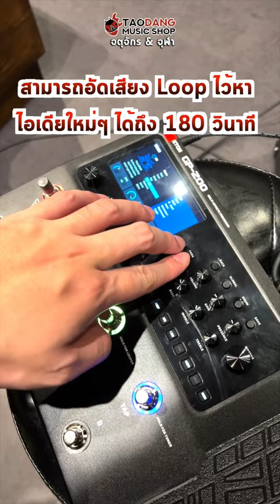🔥 ใครหาเอฟเฟคซ้อม แต่อยากสนุกเหมือนมีเพื่อนมาเล่นด้วย!! มีวิธีแก้ยังไง ไปดูกัน!! l เต่าแดง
🎸 มัลติเอฟเฟคกีต้าร์ Valeton GP200
จากราคาปกติ 15,600.- ลดราคาพิเศษเหลือเพียง 12,500.-

🛒 ดูรูปสินค้า, ข้อมูลเพิ่มเติม, หรือสั่งซื้อสินค้าผ่านช่องทาง Online พร้อมโปรโมชั่นพิเศษ และค่าจัดส่งฟรีทั่วประเทศหลายรายการ คลิ๊กเลย!!

💥 ข้อเสนอสุดพิเศษจาก

- ของแถมสุดพรีเมี่ยมแบบจัดเต็ม
- มีบริการผ่อน 0% นานสูงสุดถึง 10 เดือน

👍 7 เหตุผล ที่ เต่าแดง เป็นร้านที่ครองใจนักดนตรีในประเทศไทย

🌟 สินค้าของแท้ 100% จากตัวแทนจำหน่ายในประเทศไทย
🌟 Set Up เครื่องดนตรีทุกตัวก่อนส่งถึงมือลูกค้า เพื่อรีดศักยภาพเครื่องดนตรีให้ออกมาได้มากที่สุด
🌟 มีสินค้า Brand ดังในโลก Online ที่ถูกคัดสรรมาให้ได้เลือกซื้อและทดลองได้อย่างเต็มที่
🌟 รับประกันสินค้าถึง 2 ชั้น (รับประกันจากศูนย์ และรับประกันจากทางร้าน)
🌟 เปลี่ยนสินค้าให้ใหม่ เมื่อสินค้าเสียหาย หรือชำรุดจากมาตรฐานการผลิตภายใน 7 วัน
🌟 มีทีมผู้เชี่ยวชาญที่คอยให้คำปรึกษาในเรื่องเครื่องดนตรี
🌟 จัดส่งเร็วสุดภายใน 3 ชั่วโมง (เฉพาะกรุงเทพฯ และปริมณฑล) ค่าจัดส่งฟรี!! หลายพันรายการ ครอบคลุมทั่วประเทศ

⏰ เปิดบริการตั้งแต่ 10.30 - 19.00 น.

🏪 สาขาจตุจักร กทม. (เปิดบริการทุกวัน)

🏪 สาขาจุฬาฯ กทม. (เปิดบริการทุกวัน)

💬 ช่องทางปรึกษาเรื่องดนตรี